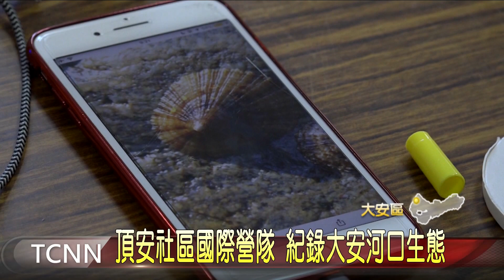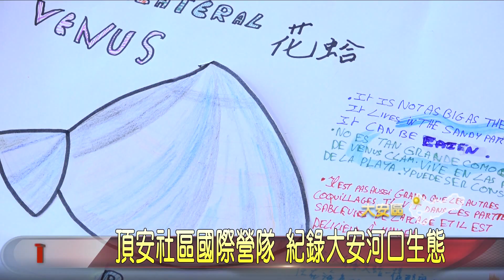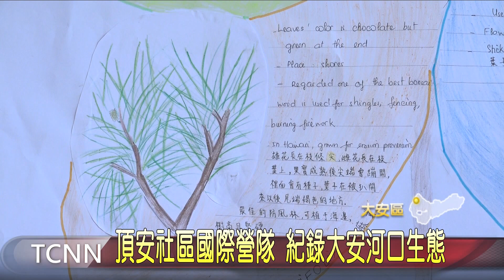大台中新聞 大安頂安國際志工生態調查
大安區的頂安社區，連續第三年舉辦國際志工營隊，吸引來自法國、西班牙等9位年青志工熱情參與，有別於以往只在社區內，施做彩繪特色牆，今年特別帶領志工們前往海邊，進行河口生態調查，除了紀錄各種動植物外，也希望透過外國青年的角度，一起激盪出在地生態旅遊的創新想法。「以上新聞可由top NEWS APP收看」